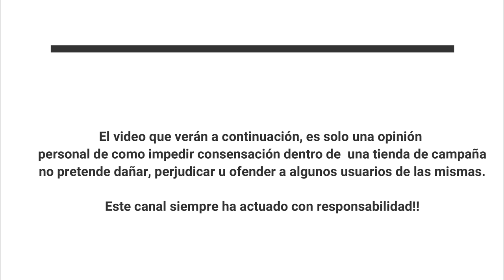No hagas esto cuando salgas a acampar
Como evitar la condensación en tu carpa?
Esta es una situación de todos los campistas, siempre sufrimos por la condensación dentro de la carpa, pero lo importante es tratar de reducir al máximo este nivel.
Absolutamente todas las carpas van a condensar, pero acá te muestro como hacer para disminuir esa condensación.

Saludos MANADA.